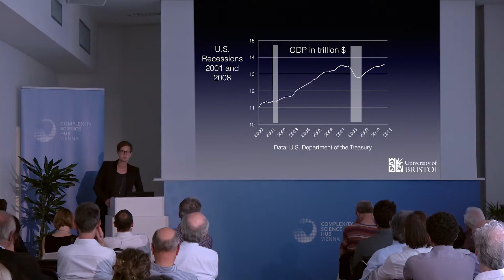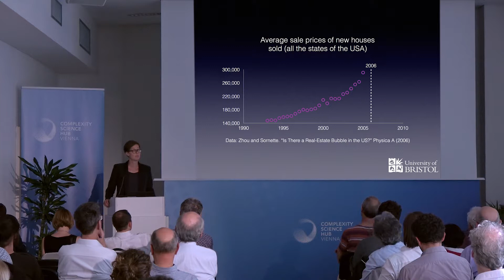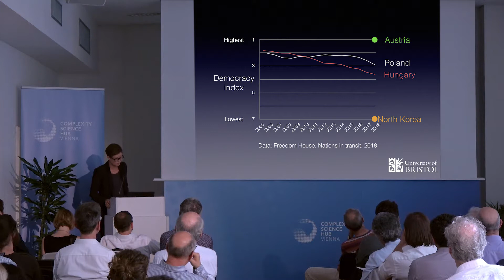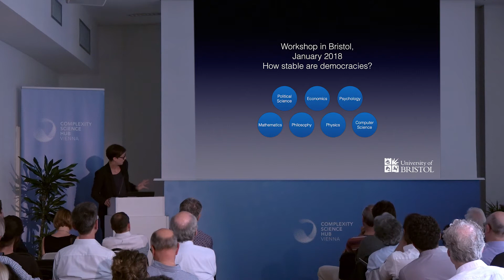Karoline Wiesner @ CSH Vienna | "Predictions in complex systems: difficult but not impossible"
Karoline Wiesner knows that understanding a complex system is not just about data collection, but also about understanding and defining the question. She looks at predicting extreme events in complex systems such as the political or financial system with tools derived from mathematics and physics.